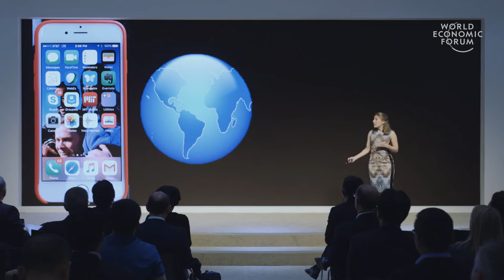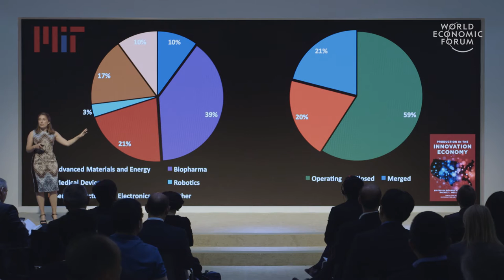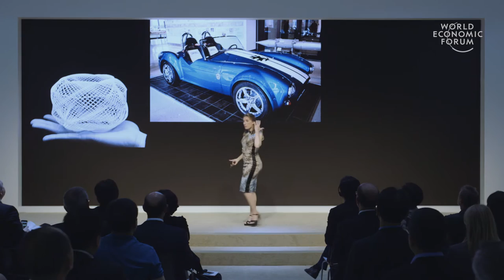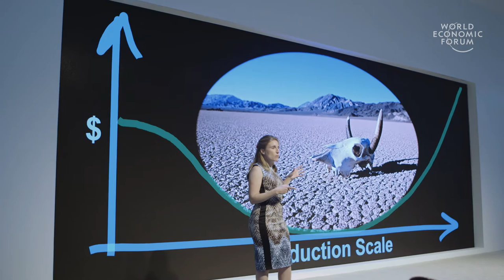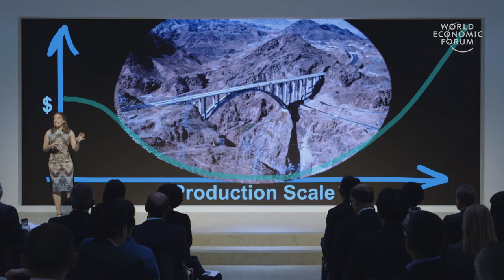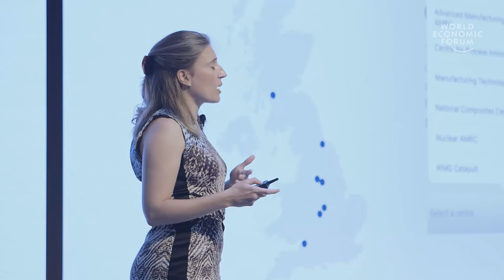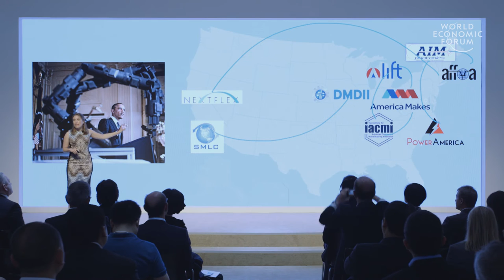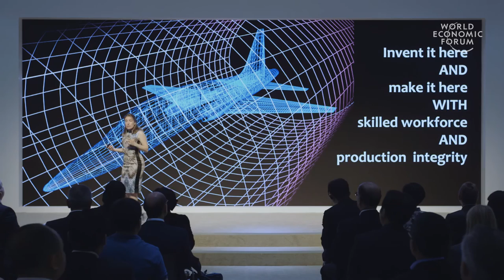Towards a New Production Paradigm | Krystyn Van Vliet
The production paradigm represented by the iPhone – designed in California, mass-produced in China – is changing. Increasingly the startups that succeed are the ones producing locally. Krystyn Van Vliet, Associate Professor at MIT’s Department of Materials Science and Engineering, explores the challenges and opportunities presented by the emerging production paradigm’s emphasis on speed, customization and digital integration.